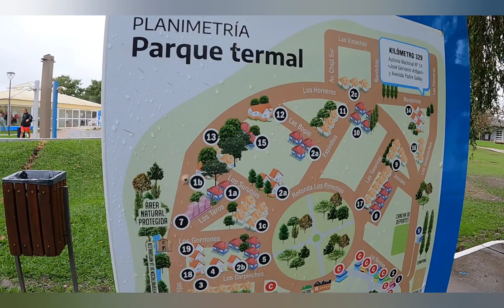, Termas de Chajarí,um bom lugar para uma parada!!!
passando pela ruta14  ,chegue nas termas de Chajarí, tem Camping, Hotel, restaurantes. e o mais importante podemos tomar um belo banho de águas termais.